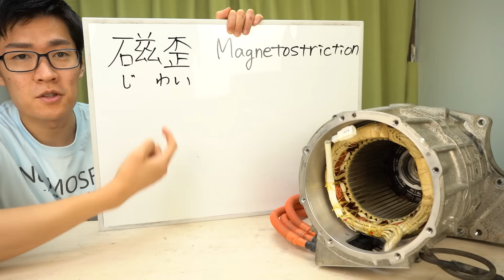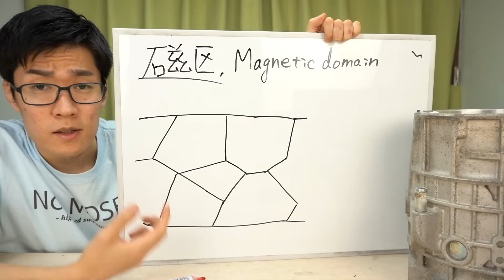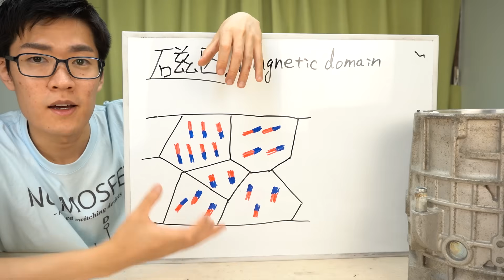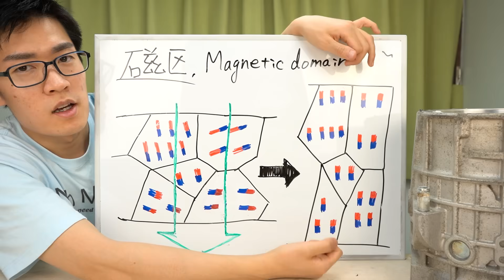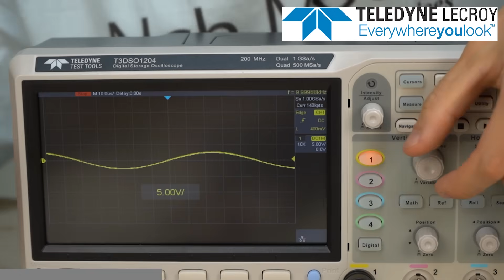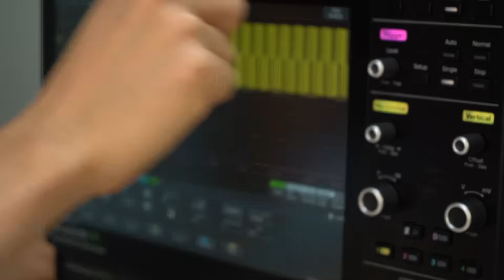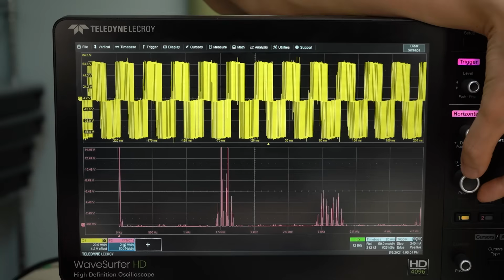【励磁音】電車・電気自動車のモータから音が聞こえる理由を解説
★聞こえてくる音についての補足
モータ音の周波数は基本波周波数(回転数に比例する音)とキャリア周波数があります｡この動画で主に取り上げたのはキャリア周波数に起因するモータ音です｡ 電車はキャリア周波数を可聴音域外にできない技術的理由があります｡このため, 電車のモータからは基本波周波数とキャリア周波数の音が聞こえます｡一方で電気自動車のキャリア周波数は可聴音域外に設定されていることが多いです｡ このため, 聞こえる音は基本波周波数が支配的です｡

汎用モータ 0.75kW
電気自動車のモータ iMiEV 47kWくらい